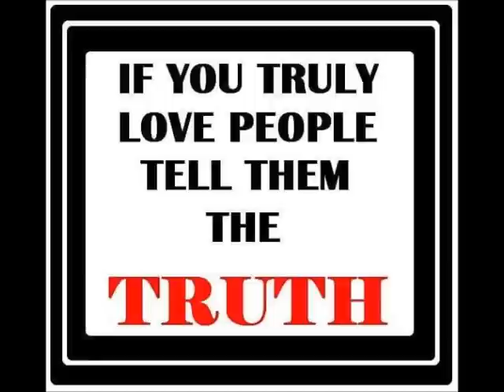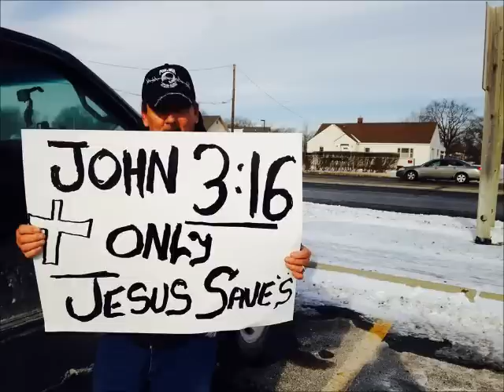Where's The Rapture? The Promise? Juice Fast No Coffee!